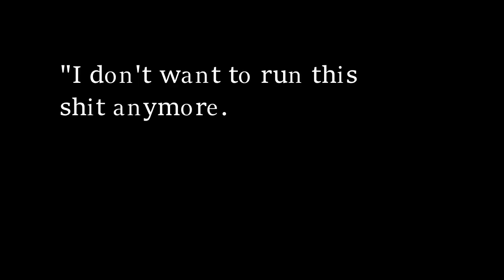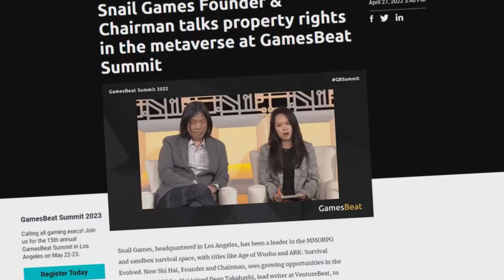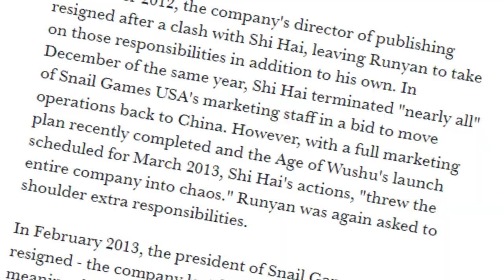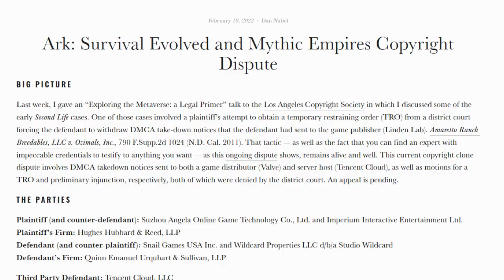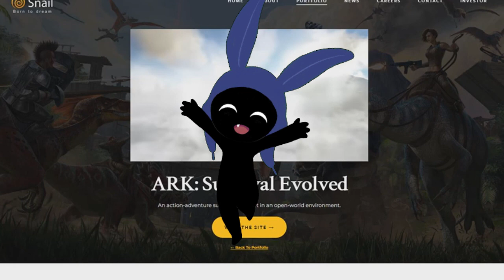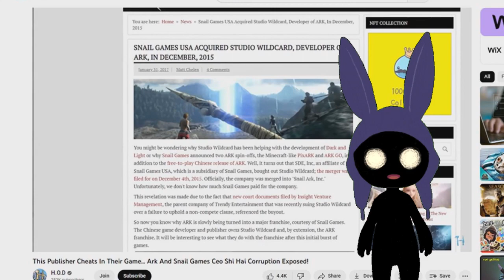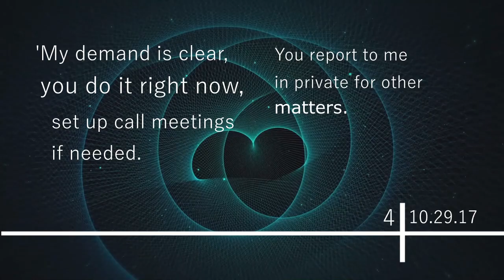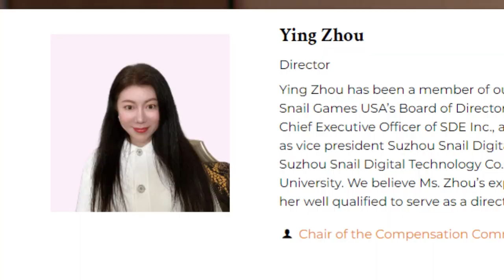Everything Wrong with Snail Games and it's CEO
In this video, I'm going to explain the entire controversy, from start to finish. I'll tell you everything you need to know about the misconduct of Wang Shi Hai, Snail Games CEO. This video showcases a summary of the DMs leaked to YouTube between Shi and employees.
So buckle in, it's going to be a long ride!

I STREAM EVERYDAY ON YOUTUBE AND TWITCH AT 7PM MST